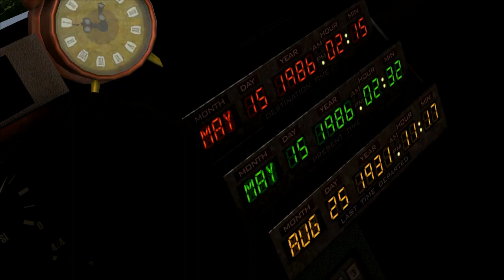Back to the Future The Game Episode 3: Citizen Brown - Part 1 HD Gameplay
Here you go fans. Episode 3 of the great Back to the Future The Game. :)